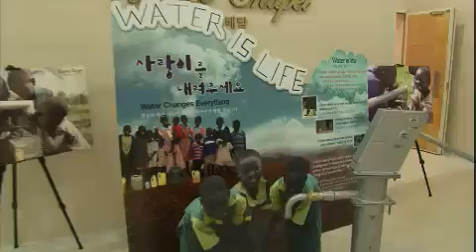인간극장 - Screening Humanity 20120626 # 005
Title : Screening Humanity (EP2813 : 봄비 그 후 2부)
Showtime : KBS 2TV Mon-Fri 7:50 a.m.